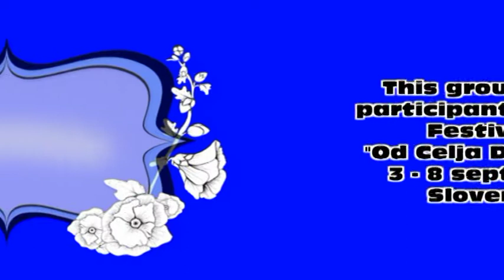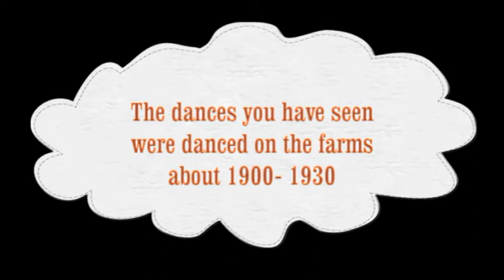Promo Dansgroep Gooi en Eemland